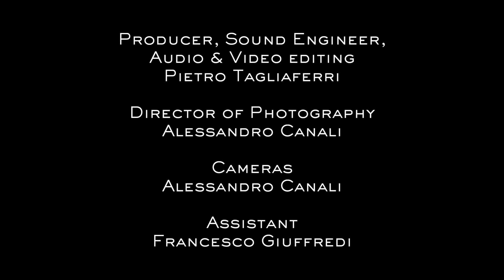Rotate the reeds !!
"Corrado Giuffredi at Daminelli"
Directed by Pietro Tagliaferri